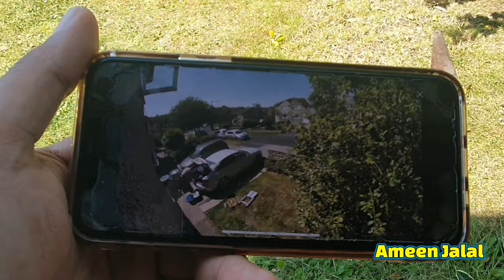Cheap Security System in Bradford - Desi Life In Bradford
Cheap Security System in Bradford - Desi Life In Bradford, desi lifestyle In UK, Typical day in bradford, best but cheapest security camera for Hone security